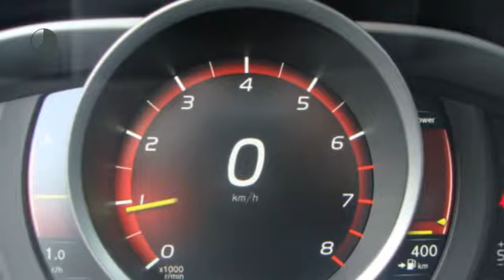Volvo V60 T3 Automaat, Polar+ Dynamic Edition, MY18!